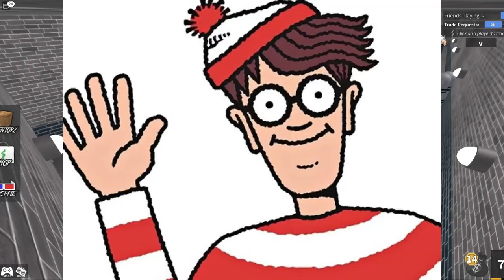roblox mm2 gameplay because i'm pro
Yes I know, the thumbnail is a little lazy. MM2 is a great game, you should play with some friends, except I don't have any.

Hola, I'm Brandon. I make cool content about MM2, TDS, and more.